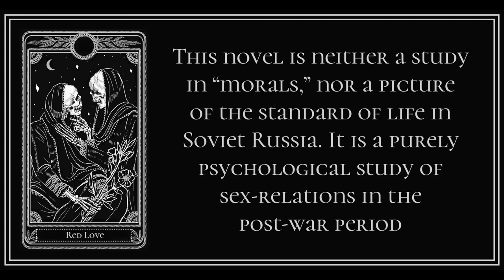Foreword from Red Love by Alexandra Kollontai